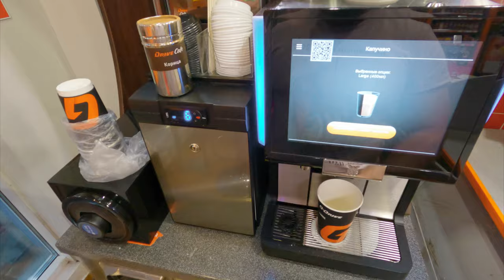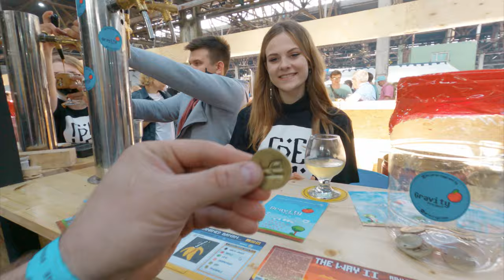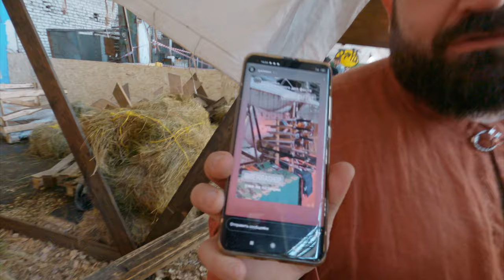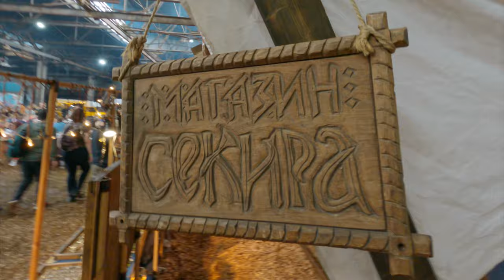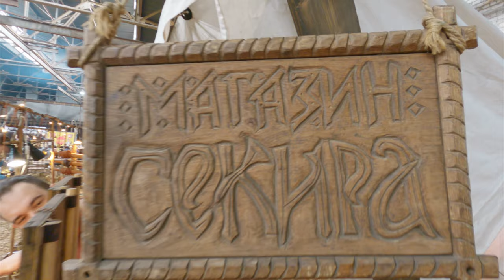Сколько можно заработать на ярмарке? Фестиваль Греча от@medovar88 Магазин Секира на выезде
Рассказываем как мы зарабатываем на ярмарках с нашим средневековым магазином "Секира"
Мы посетили с нашей выездной торговлей фестиваль крафтовой культуры "Греча" в Курске от @medovar88 и на примере этого фестиваля показываем сколько можно заработать на ярмарке.
Честно и открыто показываем наш бизнес изнутри, а заодно и сам фестиваль
Плюсом, интервью с организатором фестиваля, владельцем торговой марки Mjolnir и хозяином медоварни "Традиции Предков" Штефаном Андреем.
Если есть вопросы - задавайте

Это канал братьев Ивана и Александра Кулагиных. Мы являемся владельцами магазина "Секира", организаторами фестиваля "Былинный Берег" и руководим клубом исторической реконструкции "Дружина Эльдьярн".
На канале мы рассказываем про историю и реконструкцию эпохи викингов и Древней Руси, о наших путешествиях и поездках на исторические фестивали, а так же про наш бизнес и бизнесы наших друзей

Тролль Гнёт Ель - День Святого Патрика